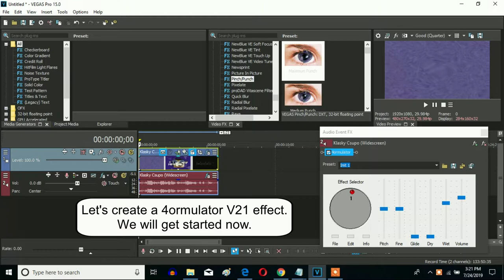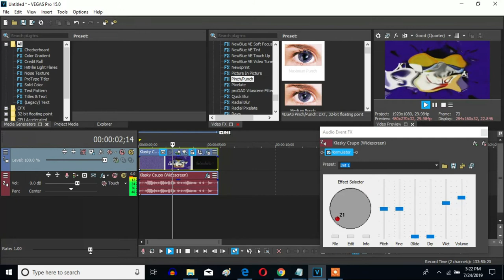How To Make 4ormulator V21 On Sony Vegas Pro